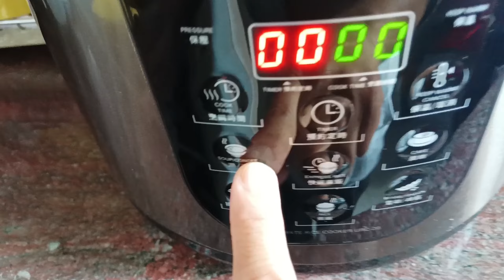Pork Tail Soup with Morinda Root, Eucommia Bark, Rhizoma Cibotii/ Back Pain Soup /Buhay Kusina